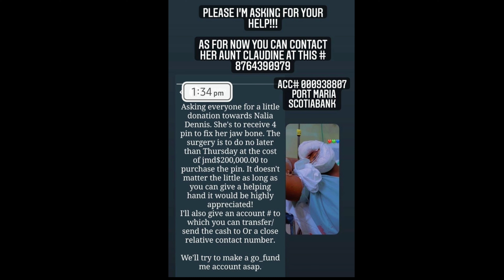🅱️🅰️R🅱️3R BW🅾️ℹ G🅰️RTH $T🅰️🅱️ 🆙️ NAILIA & 0n The RUN! / 🅰️Ⓜ️🅰️TEUR CR00K$!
🅱️🅰️R🅱️3R Bw🅾️ℹ Gart ST🅰️🅱️ 🆙️ NAILIA and On The RUN! / 🅰️Ⓜ️🅰️TEUR CR00KS!